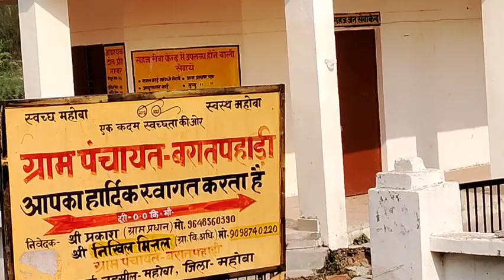बरात मारने का कलंक अब तक ढो रहा बरात पहाड़ी गांव